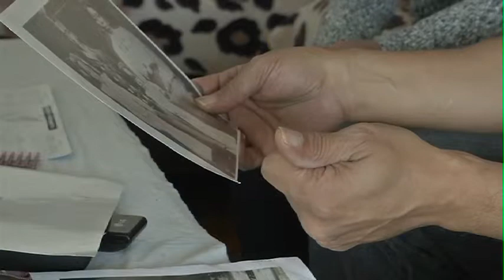Carstairs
To wrap up our black history special, we meet a Calgarian who is a  descendant of black pioneers to Alberta.